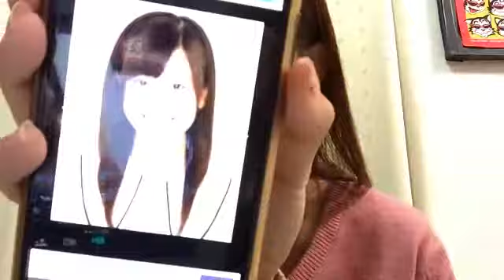2020年11月09日 19時01分46秒 外薗 葉月（HKT48 チームTⅡ）